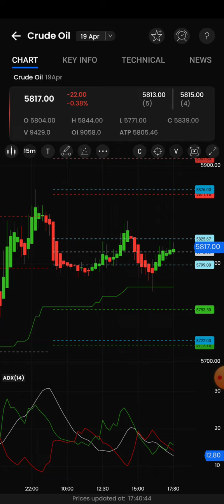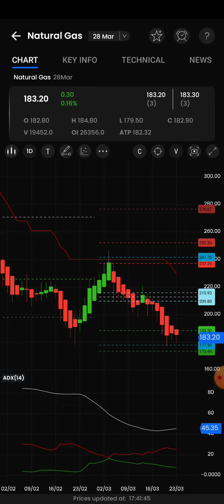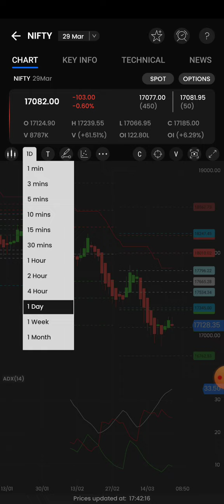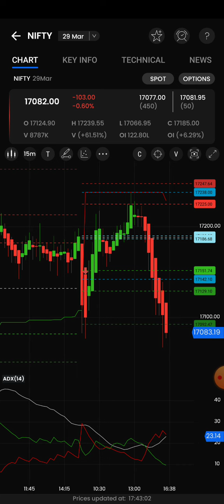5pm_11.30pm Strategy/Bank Nifty option/Crude oil/Natural gas live intraday technical tricks